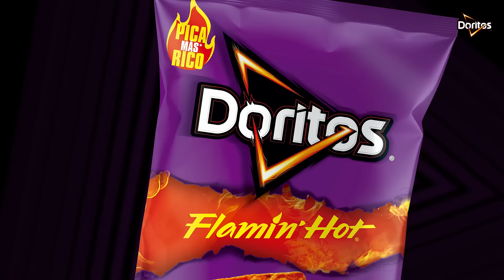Doritos® atrevido 💥(PAN)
El que no arriesga no cruje. 😉 Doritos® es para los que se atreven a todo. ¿Listo para el desafío?